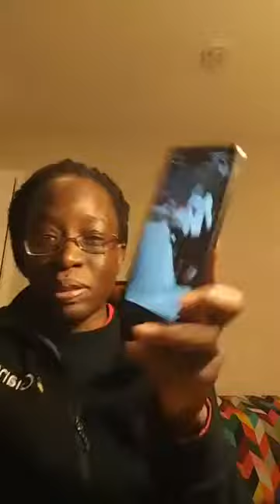Marriage conference day 7 ConfessionI.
Marriage conference day 7 Confession
Esther Solome | Experience with God
I dnt own music played here no copy right